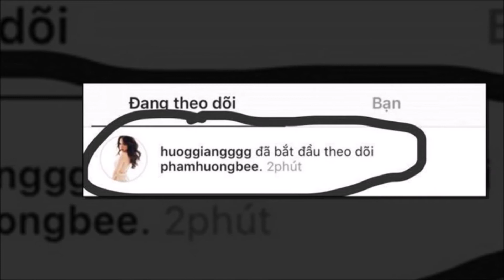Giải oan cho Phạm Hương nhưng Hương Giang âm thầm làm hành động không ngờ tới chắc ai đó sẽ nhột